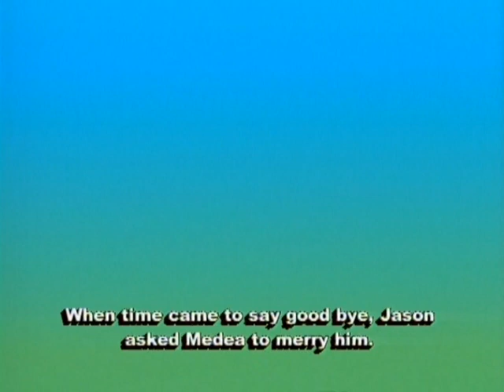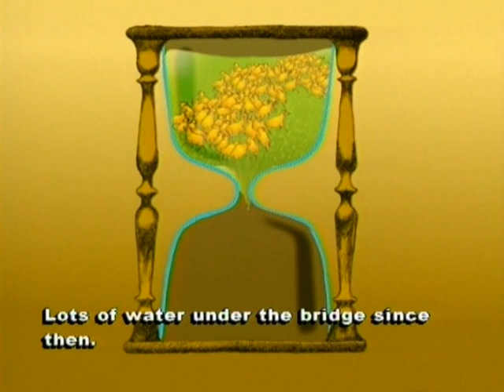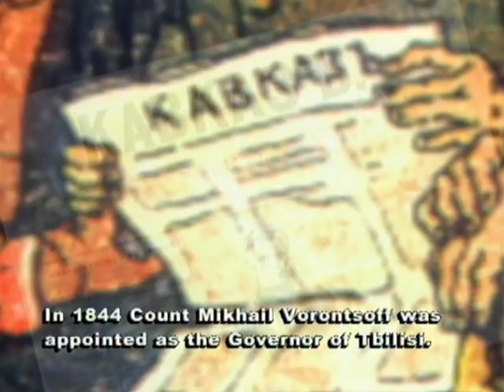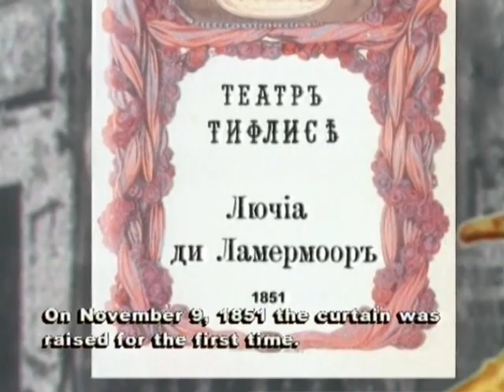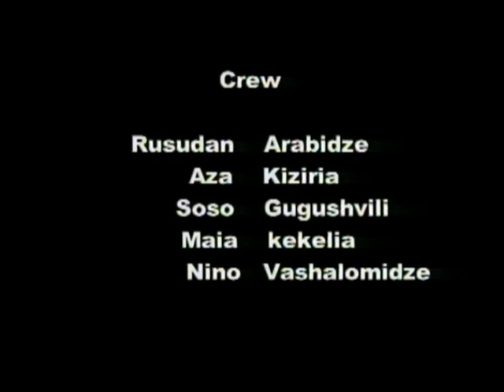ვინც მოვიდა, გაუმარჯოს! Italian Opera in Old Tbilisi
ანიმაციური ფილმი ეძღვნება პირველ ოპერას, რომელიც თბილისში გაიხსნა. დამდგმელი რეჟისორი ირაკლი მახარაძე, 2001.
Animation dedicated to the first opera house in Tbilisi. Directed by Irakli Makharadze, 2001.